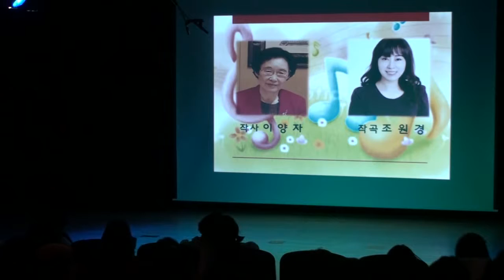그런 친구로 살자 - 향기나는 소리나무(안소린,박규민,홍성주,이지솔,전시헌,김태희,김정은,이주영)@2017 희망동요프로젝트 음반 희망더하기 "열"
그런 친구로 살자 - 향기나는 소리나무(안소린,박규민,홍성주,이지솔,전시헌,김태희,김정은,이주영)
이양자 작사/조원경 작곡
2017 희망동요프로젝트 음반 희망더하기 "열"
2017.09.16 나루아트센터 소극장